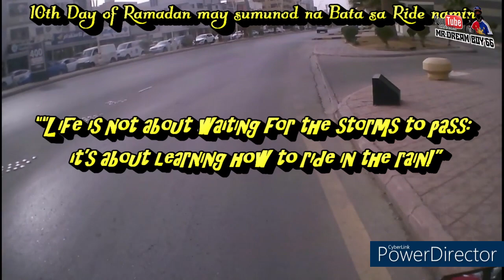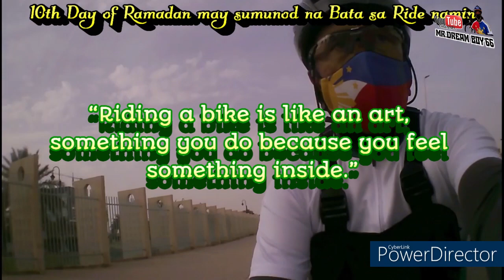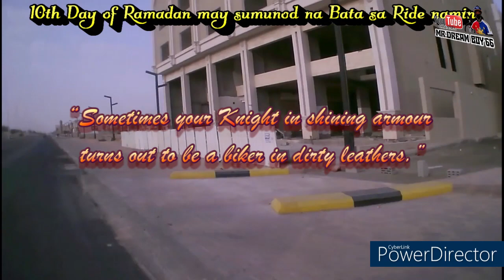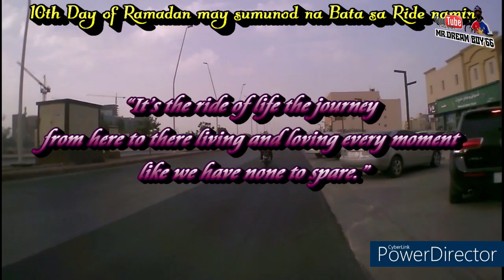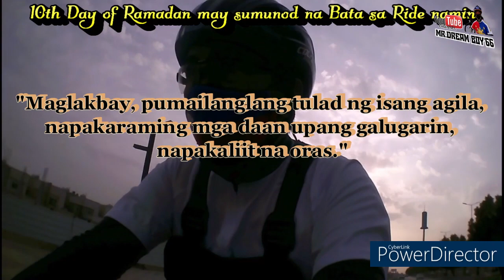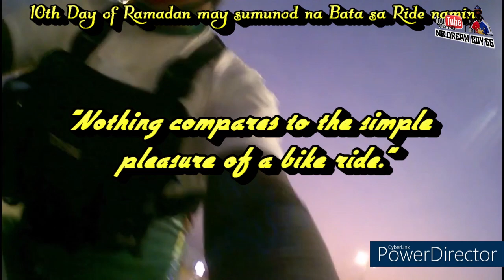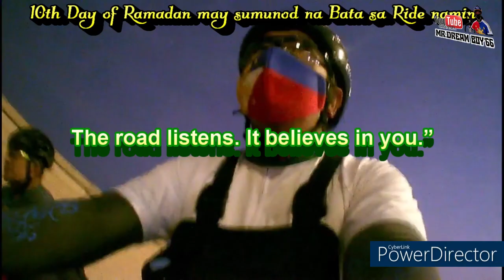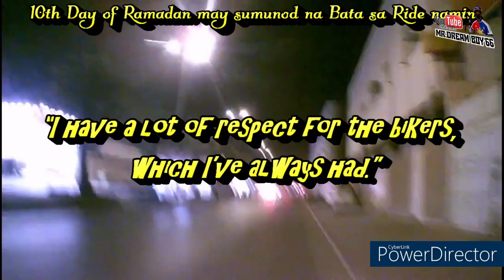10TH DAYS OF RAMADAN / MAY BATANG SUMUNOD SA RIDE NAMIN / BUHAY OFW